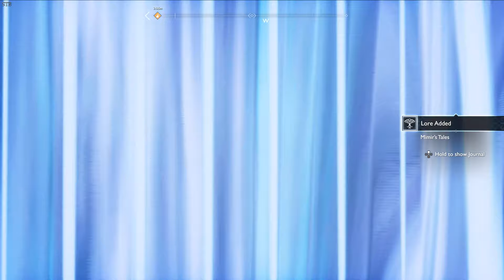⚔️ God of War (2018), GMGOW #29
🧔👦 Kratos plunders the Lake of Nine for more resources.
0:00 Exploration
9:30 Cliffs of the Raven
24:51 Lookout Tower
36:19 Isle of Death
41:25 Iron Cove
50:17 Fire Ancient (mini boss)